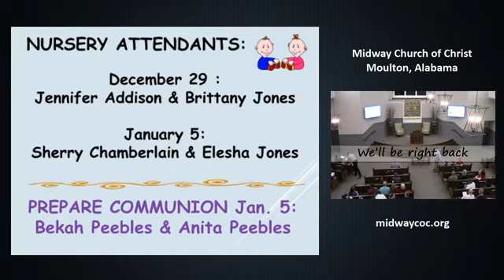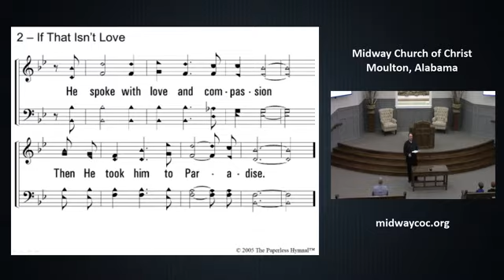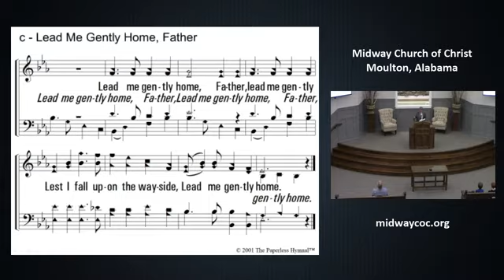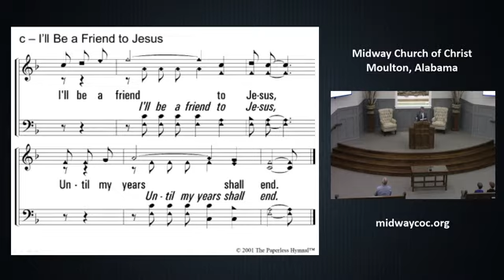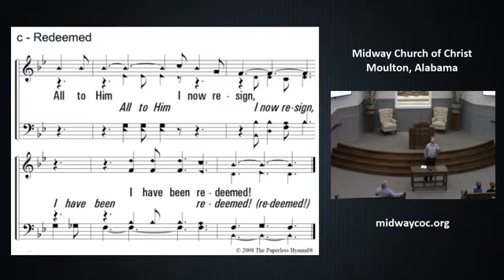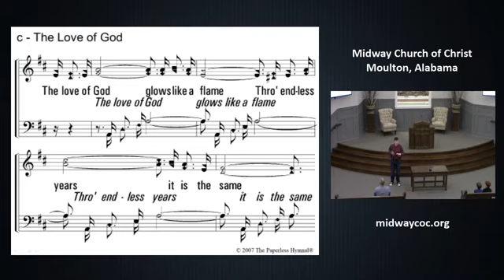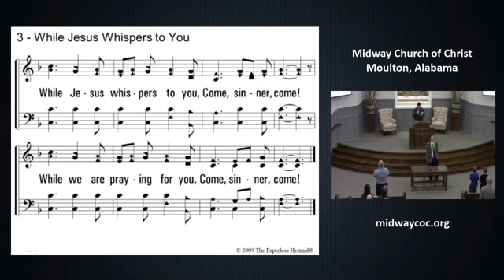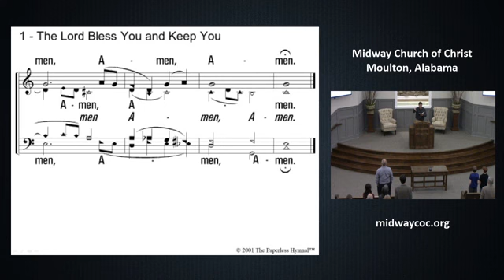Sunday PM 12 29 19